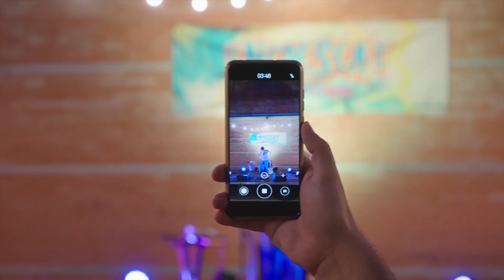Enfresca't 2023 Joan Colomo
Joan Colomo al Enfresca't 2023 de Sant Julià de Ramis